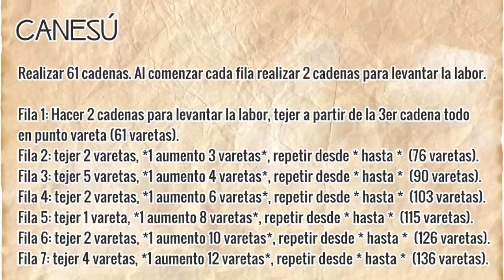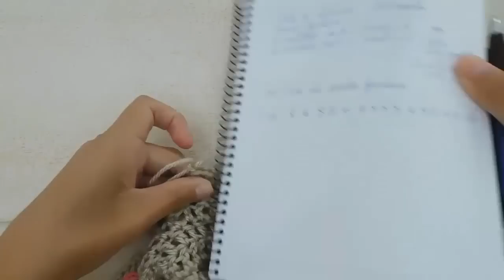TUTORIAL chaleco y saco para mujer tejidos a crochet (1 de 3)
Materiales: 500 grs. de lana semigruesa. Aguja crochet de 4 mm y 8 botones.

Puedes ver más tejidos tutoriales visitando mi Canal de Youtube.

  * * *  Liliana Milka - Tejidos Tutoriales Paso a Paso  * * *